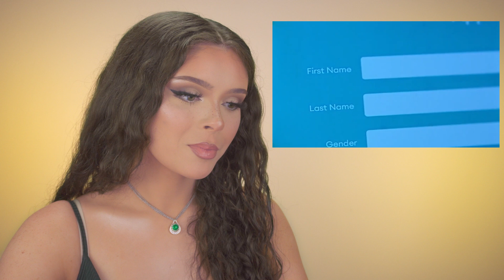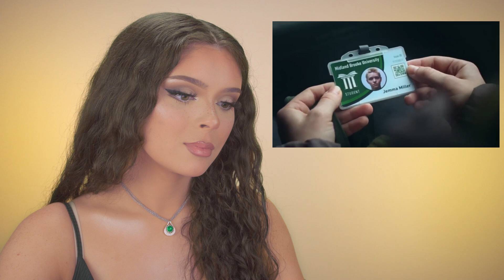These Pride Commercials Made Me Cry (in a good way lol)... Trans Woman Reacts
These Pride Commercials Made Me Cry (in a good way lol)...
Trans Woman Reacts to 2021 Pride Advertisements